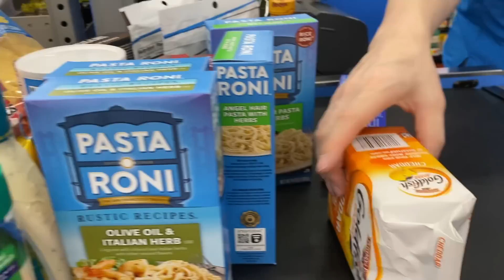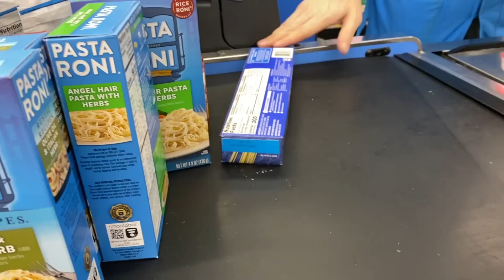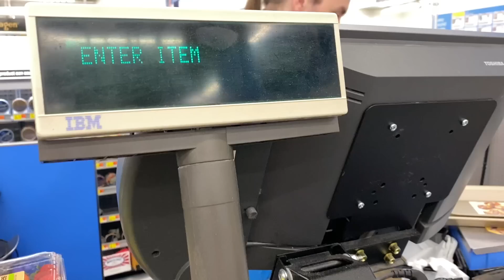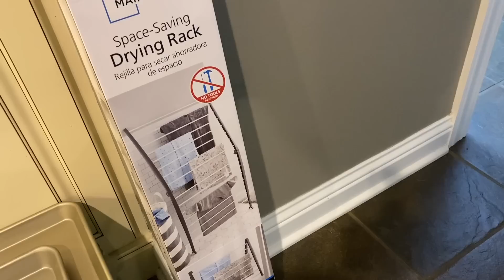Back To College Shopping With Brecken | Walmart College Grocery Haul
Summer break is over, and Brecken is heading back to school. Here's our HUGE Walmart college grocery haul. and you won't believe how much I spent 😳